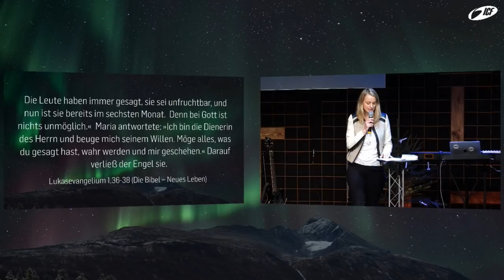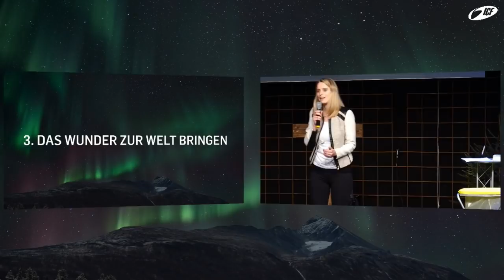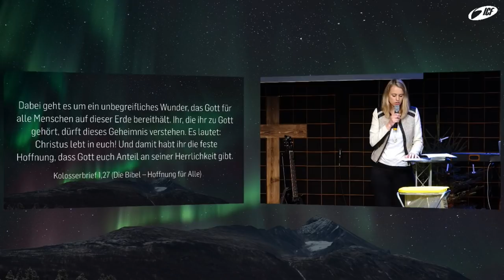Weihnachtsgottesdienst - Mary Christmas (Sarah Rominger | ICF Villingen-Schwenningen)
Wie ist das Wunder in Maria auf dein Leben zu beziehen? Mehr dazu im Weihnachtsgottesdienst vom ICF Villingen-Schwenningen mit Sarah.

Bibelstellen:
Lukasevangelium 1,26-39
Kolosserbrief 1,27